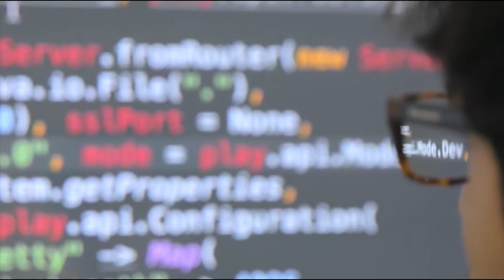ISDI | ISDT | International Seminar of Digital Transformation at Silicon Valley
Viaja a Silicon Valley, centro de la innovación digital.

Seminario de una semana para profesionales que quieren liderar la transformación digital en sus propias empresas o inversores y emprendedores que quieran viajar al centro de innovación del ecosistema digital.